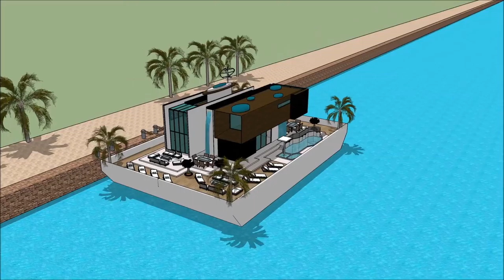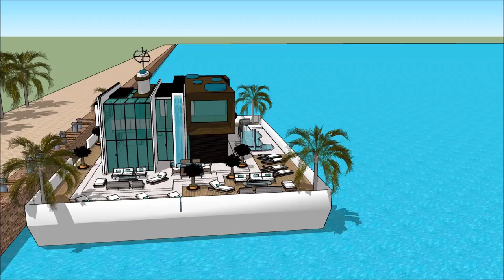Dream Dutch Houseboat Show HISWA IN WATER BOAT SHOW Houseboat Dutch design 2018 Superyachts and Me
The houseboatzania launching an innovative high-end luxury yacht houseboat home design potentially as a display of exhibition of the Dream Dutch Houseboat Show HISWA IN WATER BOAT SHOW  Houseboat Dutch design 2018  Superyachts and Me.

The collection of the Houseboatzania concept of Dream Dutch Houseboat Show HISWA IN WATER BOAT SHOW  Houseboat Dutch design 2018  Superyachts and Me consists of high luxury and architectural art pieces in minimalism combined with living on the waterfront of the harbour of

The houseboat yacht design has the basis to sustain living with high standards and contemporary structural design at Dream Dutch Houseboat Show HISWA IN WATER BOAT SHOW  Houseboat Dutch design 2018  Superyachts and Me with numerous of prospects for excessive living and celebrating the desire of life worldwide: